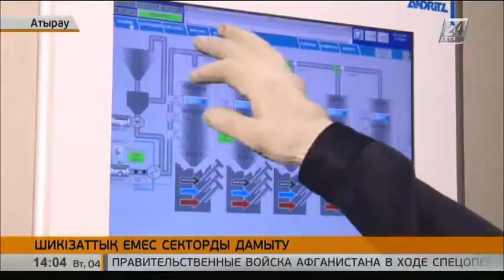Атырау облысында жеңіл өнеркәсіптік жобалар жанданып келеді